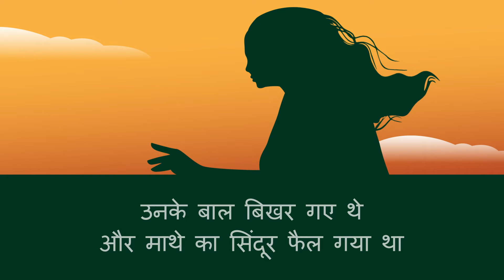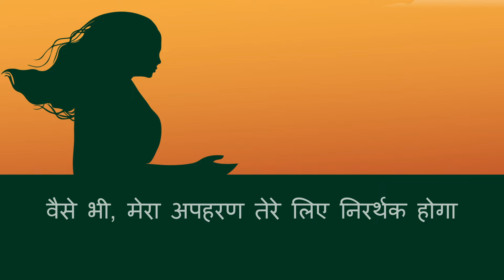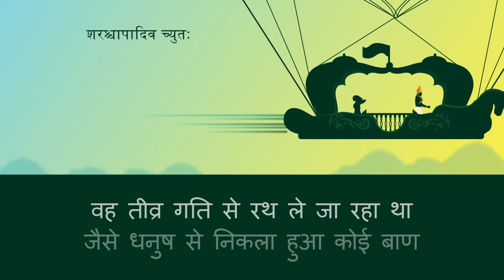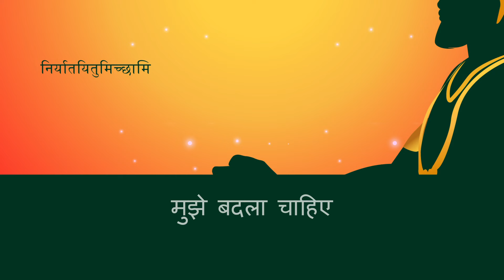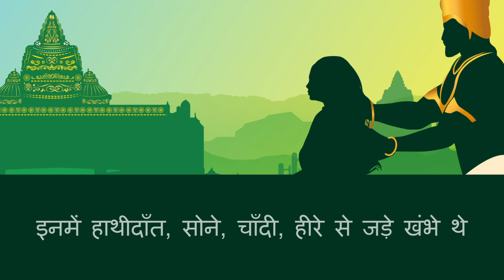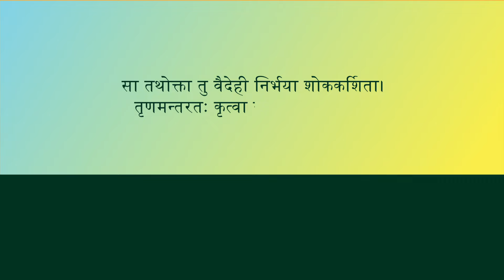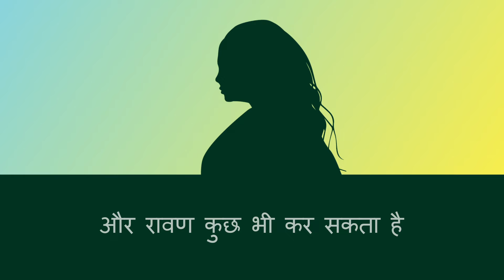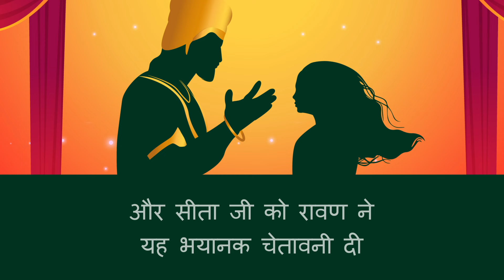वाल्मीकि रामायण | S4 E10 | रावण और सीता (Valmiki Ramayan S4E10 - Hindi)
सीता जी डरी नहीं। उन्होंने अपने और रावण के बीच घास का एक तिनका रखा। और उस तिनके को संबोधित करते हुए रावण को कड़ा उत्तर दिया।